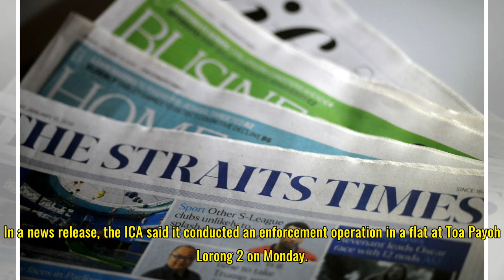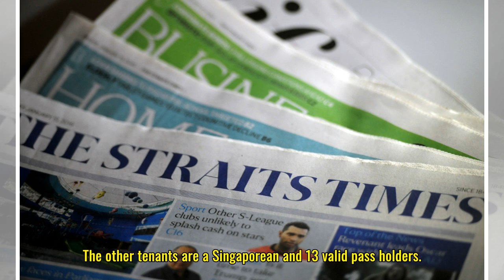ICA arrests 2 Chinese nationals for immigration offences